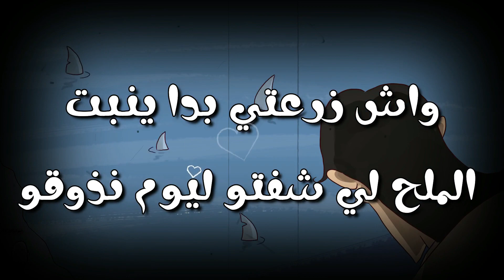ABDOU EH - BROKEN [OFFICIEL LYRICS VIDEO]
Prod by : Ryini Beats
Mixage et mastering : El Hirtsi Prod
Montage : Abdou El Hirtsi